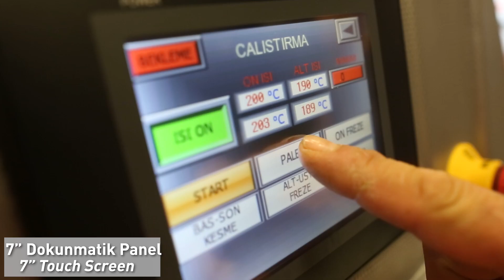Turanlar T-EB 151 F Kenar Bantlama Makinesi / Turanlar T-EB 151 F Edgebanding Machine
Küçük ve orta kapasitedeki işletmeler için maksimum verimli, PLC kontrollü, ön frezeli bir kenar bantlama makinesidir. T-EB 151 F her tür ihtiyacınız için optimum bir çözüm sunar.

Edge banding with pre-milling and maximum efficient, PLC display controlled machine for small-medium scale production facilities. 151F provides an optimum solution for all you need.